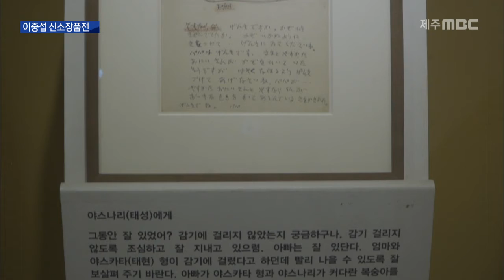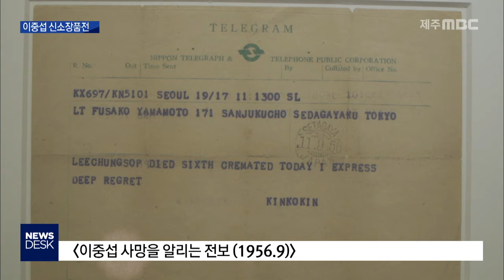피난처에서 피운 예술꽃 이중섭 '신소장품전'